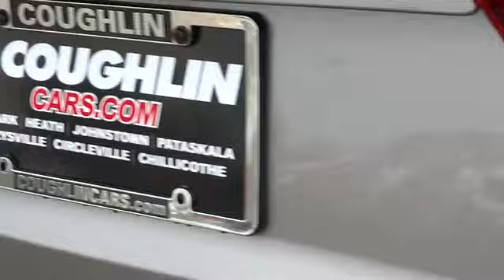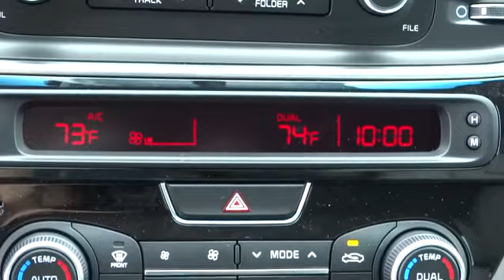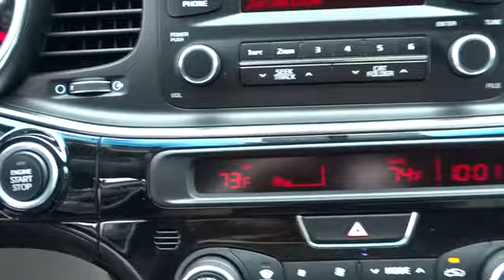2014 Kia Optima For Sale Columbus, Zanesville, Newark, OH Coughlin Newark K2655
2014 Kia Optima 4dr Sdn EX - Stock#: K2655 - VIN#: 5XXGN4A77EG343672